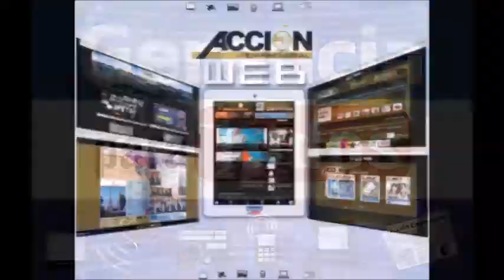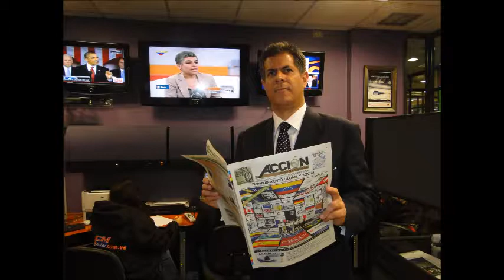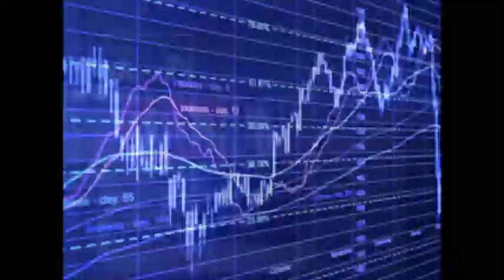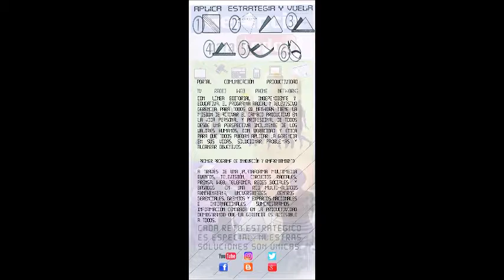GERENCIA 360 GERENCIA PARA TODOS ( Mier 08 Mar ) REP (2)